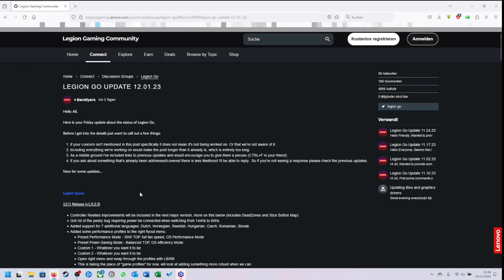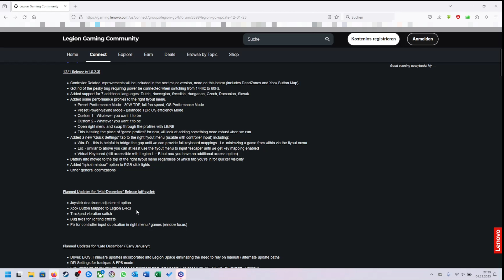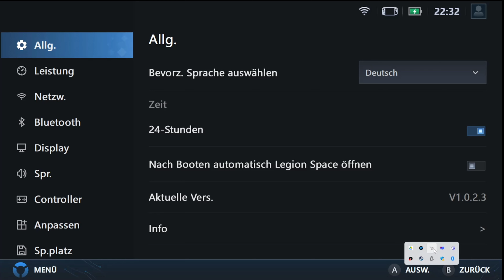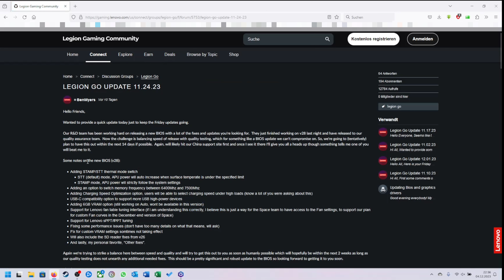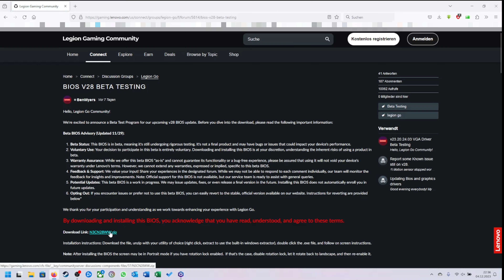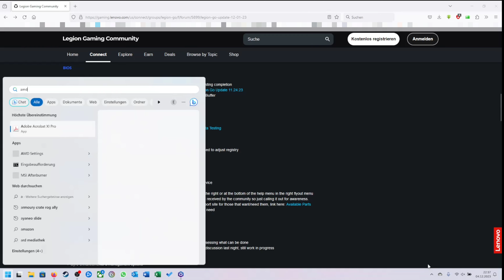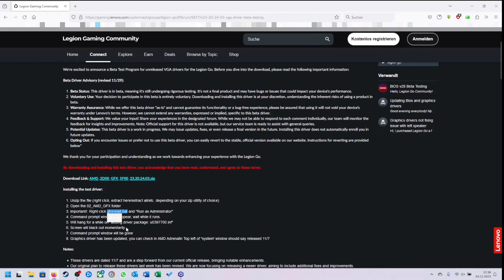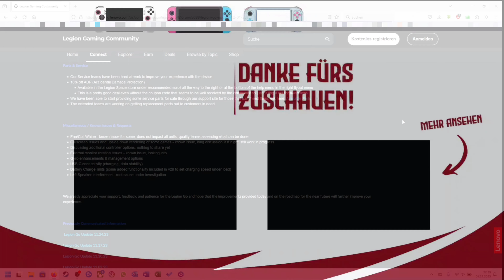aktuelle Updates für das Legion Go installieren (BIOS, Grafiktreiber & Legion Space)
In diesem Video zeige ich euch die neuesten Infos zu BIOS Updates, Grafiktreibern und zum Legion Space Update. Außerdem zeige ich euch, wie ihr diese installieren könnt.

00:00 Intro
00:08 Einleitung
00:21 Legion Space Update
03:34 Bios Update
05:01 Grafiktreiber
06:15 Schlusswort
07:00 Outro